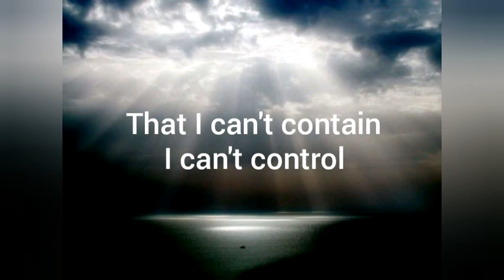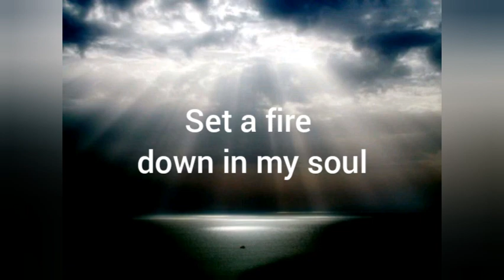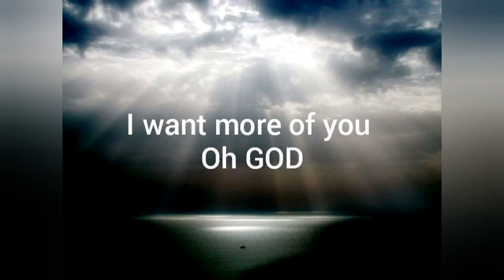Set A Fire (short ver. w/ lyrics)